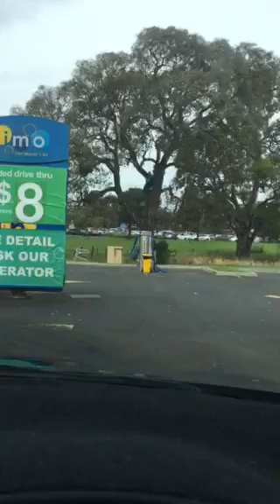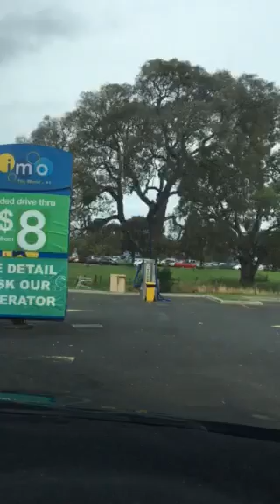Lavado y Vacum de Auto Automatico por Solamente $12 en Mill Park Australia